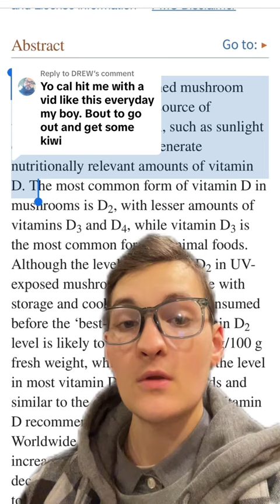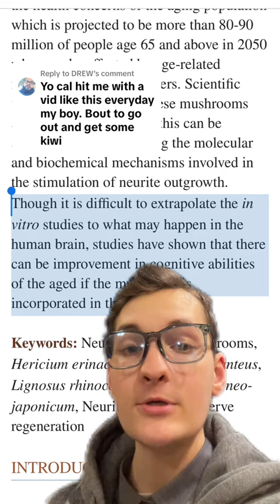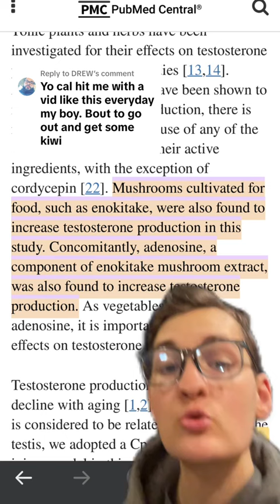Are you eating this food (part 5)?